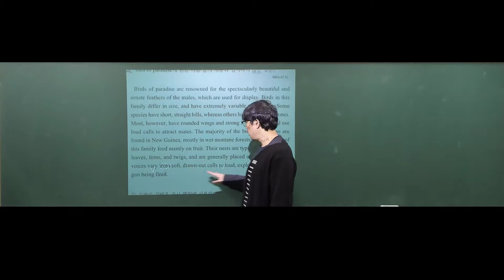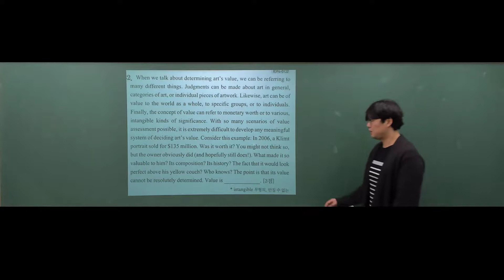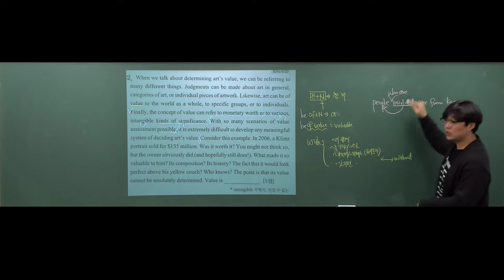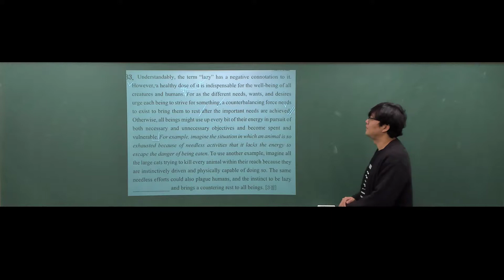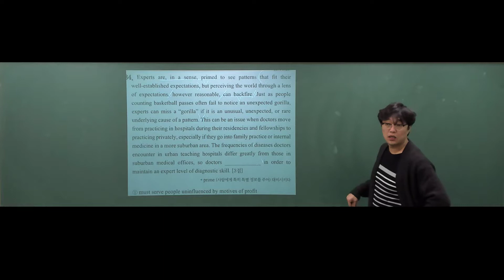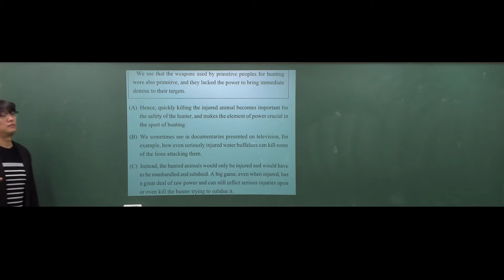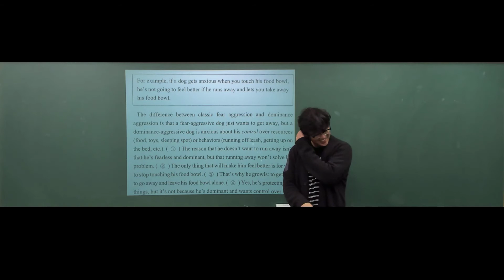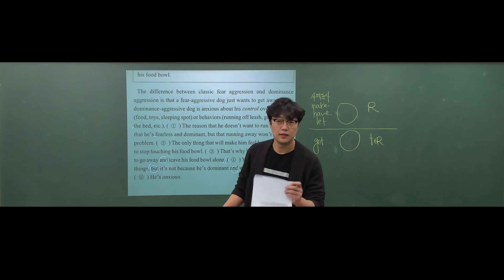고2 모의고사 8회 오답